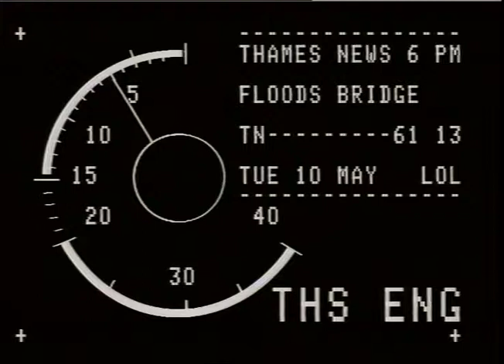WRAYSBURY : Railway bridge collapse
THAMES NEWS 10.5.88 FLOODS - ALERT STILL IN FORCE IN COLNE_x000D_
VALLEY; RAILWAY BRIDGE COLLAPSED AT WRAYSBURY._x000D_
PM 58/17 Colne Valley PM 61/13 Railway Bridge_x000D_
Colne Valley.- people wading through flooded street. ex Lib._x000D_
Railway Bridge - gvs collapsed bank under railway lines, river flowing fast below._x000D_